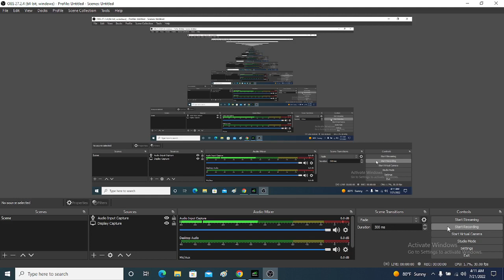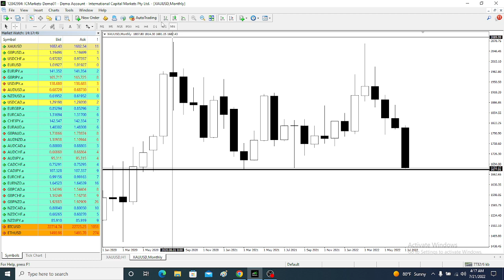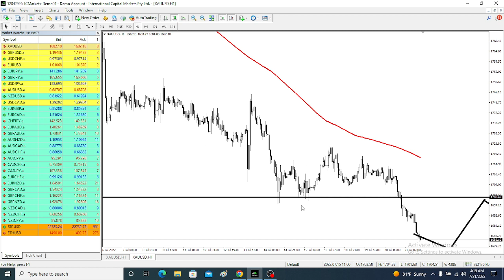100% Accurate GOLD MOVE For Next Week